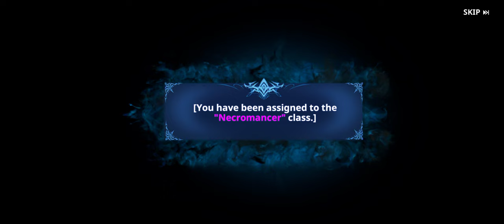SOLO LEVELING: ARISE | PART - 07 | Birth of a New Monarch (Ch. 09)| STORY WALKTHROUGH GAMEPLAY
The Hunters Association Premium Subscription is a monthly subscription item, and the price of $9.99 per month (or regional equivalent amount) will be charged to your Google Play account after purchase.

Payment is made automatically every month from the first payment date until you cancel the subscription, and your Google Play account will also be charged when the monthly subscription is renewed.

Users can cancel the subscription through their Google Play account settings, and if they don't cancel their subscription 24 hours before the next payment date, their subscription may be automatically renewed.

(*The subscription cancellation policy is based on the marketplace cancellation policy.)

If You Guys Enjoy The Gameplays then support the
channel, like the video, Share, Comment for any tip's
Also

And You Guys Play PC Games..!!?